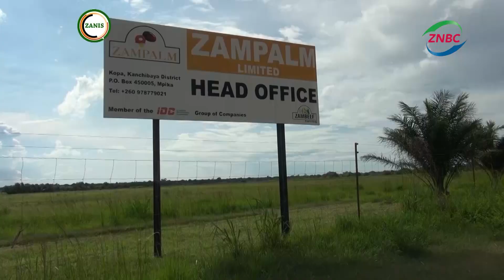ZAMPALM TO EXPAND MILL PLANT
(ZANIS)Zampalm Oil Plantation in Kanchibiya District – Muchinga province is this year set to expand its crude oil mill plant.

The company wants to increase the palm crude oil manufacturing in the next five years as production at its new mill plant in Kanchibiya increases.

This will see the firm contributing 80 percent of palm crude oil in Zambia.

ZAMPALM General Manager DAVID SUBAKANYA disclosed the development when Muchinga province Minister HENRY SIKAZWE toured the plantation.